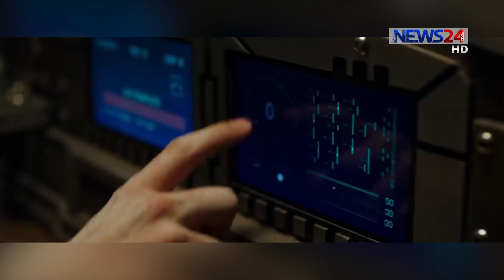একটি সায়েন্স ফিকশন ছবি রেপলিকাস/অভিনয় করেছেন বিখ্যাত তারকা কিয়ানু রিভস 6Jan.19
নিজের পরিবারের জন্য, মানুষ, করতে পারে না এমন কিছু নেই। কিন্তু তারা মারা যাওয়ার পরও যদি ফিরিয়ে আনার সুযোগ থাকে, তাহলে সেটা যতোই অসম্ভব হোক না কেন, তা বাস্তবায়ন করার জন্য জীবন বাজি রাখে কেউ কেউ। এমনই একটি সায়েন্স ফিকশন ছবি রেপলিকাস। বিখ্যাত তারকা কিয়ানু রিভস এই ছবিতে অভিনয় করেছেন একজন নিউরো-সায়েন্টিস্ট এর চরিত্রে। নতুন এই হলিউড মুভিটি নিয়ে আরো জানাচ্ছেন নাহিদ জিহান।

News24 Official Address:
NEWS24
371/A
Bashundhara Road
Block – D
Bashundhara Residential Area
Dhaka - 1229